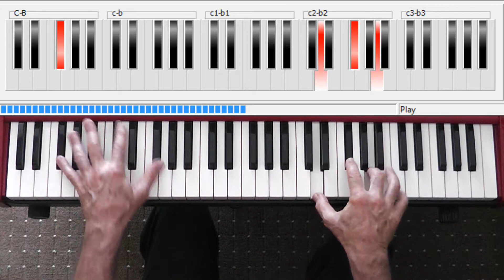the first cut is the deepest Performance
IF YOU ENJOYED THIS LESSON PLEASE CONSIDER DONATING.
Your generosity means I can film some more lessons.
"The First Cut Is the Deepest" is a 1967 song written by Cat Stevens, originally released by P. P. Arnold in May 1967. Stevens' own version originally appeared on his album New Masters in December 1967.

The song has been widely recorded and has become a hit single for five different artists: P. P. Arnold (1967), Keith Hampshire (1973), Rod Stewart (1977), Papa Dee (1995) and Sheryl Crow (2003).